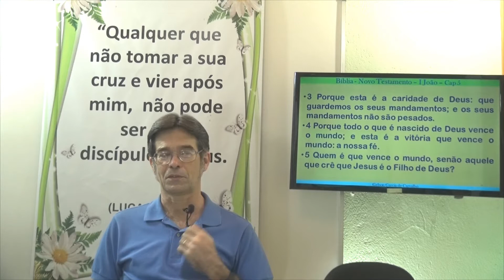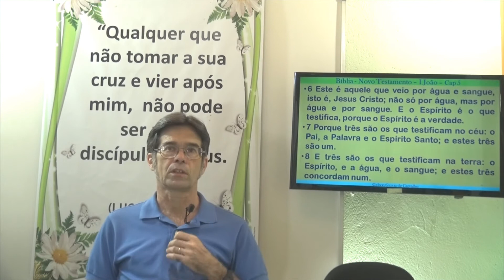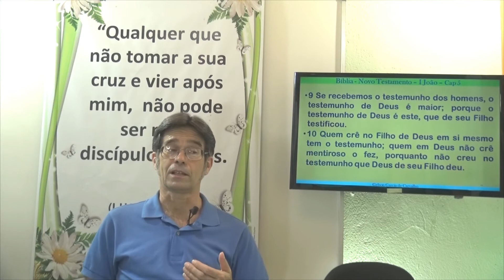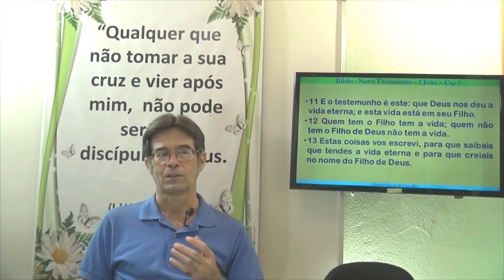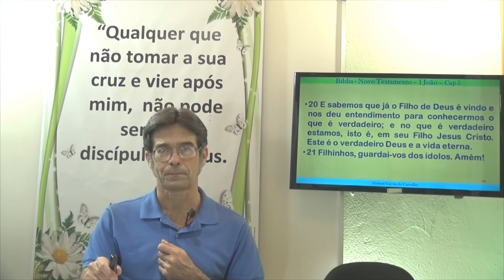1ª Carta de João, Capítulo 5. A Bíblia Sagrada - Gelson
Estudo de A Bíblia Sagrada - Evangelho das Cartas de João - Capítulo 5
Estudo de O Evangelho das Cartas de João Capítulo 5
Gelson - A Bíblia Sagrada - Cartas de João I - Capítulo 5
1ª Carta de João, Capítulo 5. A Bíblia Sagrada - Gelson